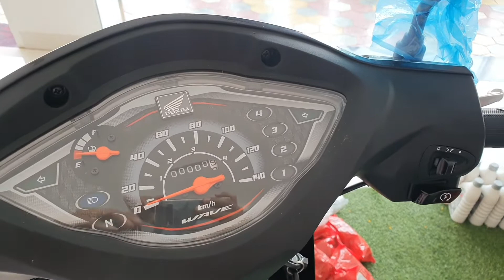New Honda Wave 110 2022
Honda Wave110 2022 ម៉ូតូហុងដាWaveម៉ាសុីន110ccឆ្នាំ2022